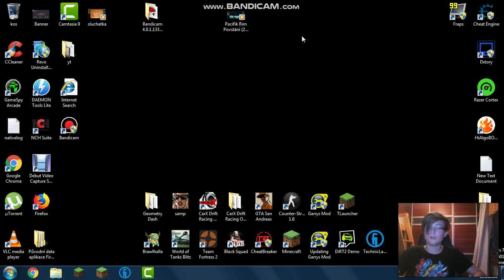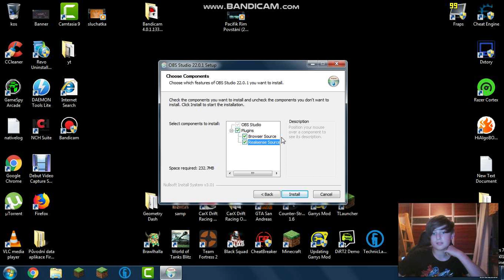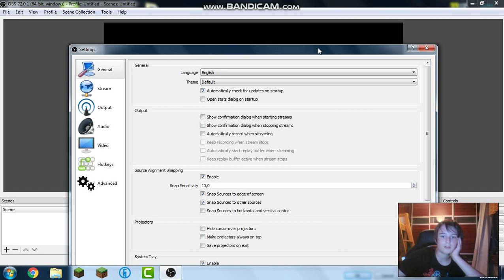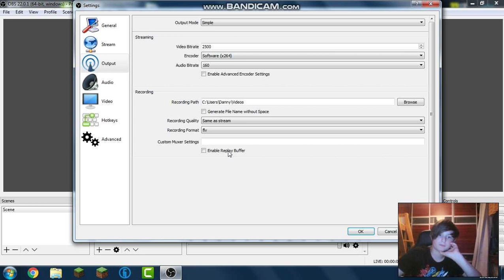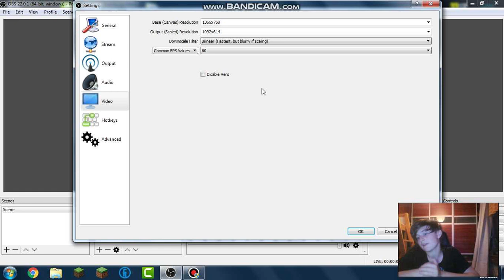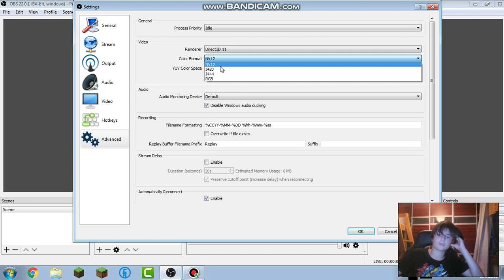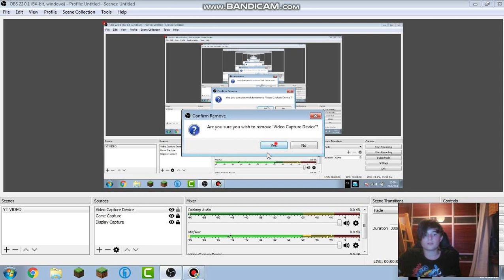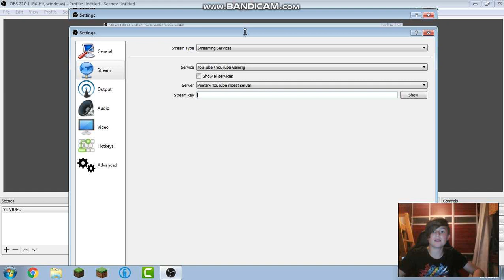TUTORIÁL kde stáhnout a jak nastavit OBS STUDIO (DOKOUKEJ TOTO VIDEO)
AHOJ po dlouhe dobe je tu tutorial snad se vam bude libit a omlouvam se za laggy

kde me najdes